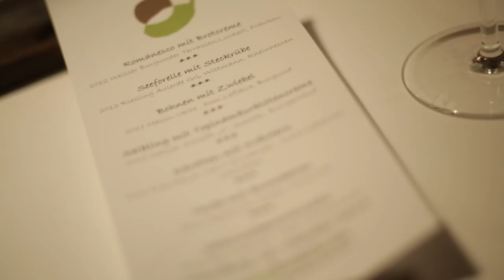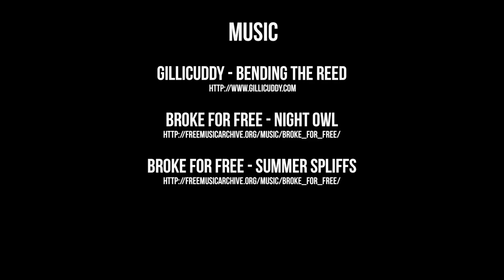Foodcamp Franken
What happens, if 25 food bloggers and enthusiasts meet in Franken, a region in Bavaria, Germany?

Well, they cook most of the time - and visit producers to learn about the rich culinary culture of the region.

When Tourismus Bayern invited FPP’s Simon on the trip, we were thrilled. Franken is well-known for culinary specialties such as gingerbread and carp, moreover the district ‚Oberfranken‘ is known to have the highest concentration of breweries world-wide.

During this four day trip we visited breweries, vineyards, butchers and bakers - the nights where split between cooking together at Kochschule Something and a visit to michelin-starred restaurant Essigbrätlein in Nürnberg.

It was such an inspiring tour and meeting all those food bloggers has broadend our scope tremendously. We are truly thankful for the experience!

Thanks to Torsten Goffin and Florian Bailey for organizing the trip!

Peter G. Spandl